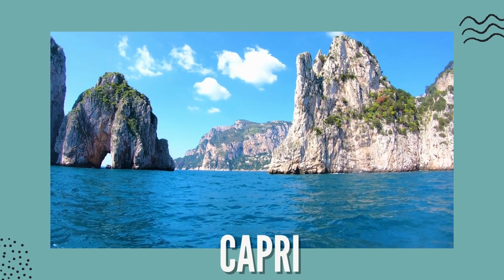The most beautiful islands in the world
whether it's for their white sand beaches their blue seas or for their exotic jungles paradise islands .here we present you the 10 most beautiful islands you must visit at least once in your life.
*  Viti Levu
it is the largest island in fiji a pacific ocean country famous for its amazing beaches there are two large cities Suva and nati vidi livu is known as the garden island thanks to its lush jungles and waterfalls combined with beautiful white sand beaches both nature and the culture
*  La Digue
 is an archipelago composed of more than 115 tiny islands located in the east of Madagascar in the Indian Ocean they are so small that together they don't even exceed the size of Ibiza the most beautiful is the island
* Capri
Capri is an island located near the coast of Naples in Italy the first image you will have of it is the cozy port of Mariana grande at the foot of a steep mountain bathed by the enchanting waters of the Mediterranean from there it is possible to take
*Saint Lucia
It is a small island of volcanic origin located in the Caribbean its capital Castries is an important cruise stop since the country attracts thousands of tourists a year because of its landscapes
*Bali
is an island located in Indonesia famous for having more than ten thousand temples this is why it has earned the name of the island of the gods there are so many things to see in Bali that it is impossible to explore completely it is famous for its beaches such as kuda
*santorini vera or santorini
A greek island located on the Aegean sea it's an ancient volcano that erupted around the year of 1600 bc and destroyed the city of fira built on the side of a cliff 853 feet high there is a port where cruise ships dock and this connects with the city through a cableway with a steep road leading to restaurants and hotels
* Kauai
This volcanic island is the most beautiful in Hawaii Jurassic Park and Jurassic World were filmed on an island because of its intimidating and untamed appearance, especially when viewed from Tunnels Beach.

*Cocoa
The Maldives is an archipelago formed by more than two thousand islands  it one of the most expensive destinations but at the same time one of the most beautiful and pleasant in the world it is an outdoor hotel
*Palawan
This island is the most beautiful in the Asian continent it belongs to the archipelago of the Philippines and is promoted by the government of this country as a great ecological attraction since it provides an unusual mix of mountains jungle and beautiful beaches tourists arrive to its coasts to discover the underground river of Sabang which crosses five miles below a great number

*Bora Bora
Located in French Polynesia the island of Bora Bora is one of the most sought-after tourist attractions in the world and a favorite destination for honeymoons on the main island it shelters mount atamanu 2385 feet high and is surrounded by a barrier of coral reefs that prevent the seawater from mixing with the water of the archipelago forming a beautiful crystalline lagoon visitors can stay in the bungalows built on the sea and enjoy the beautiful beaches

these were the 10 most beautiful islands in the world if you like this video subscribe to the channel and activate notifications so you don't miss any video until next time

Read The Full Article From Here :

Life is far too brief. Do you feel like time is passing you by?
Have you achieved all of your life's goals? Or did you explore the world?
This channel will provide you suggestions for items to cross off your wishlist.